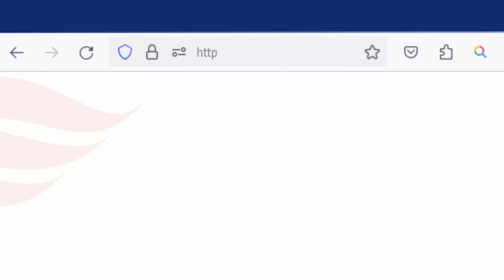Jam Operasional Buka Tutup Mesin CS Digital BCA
Dari jam berapa sampai jam berapa mesin CS Digital bisa digunakan? Atau jadwal buka tutup operasionalnya?